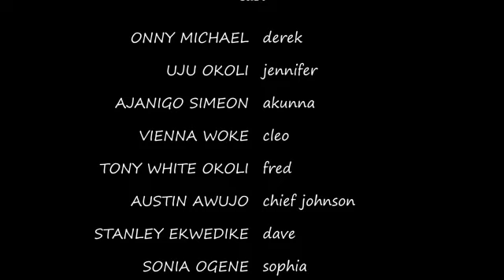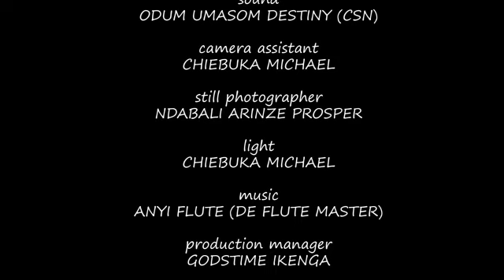He Only Employed D Poor Village Girl 2 Work As A Maid But Found Wife Material In Her-NG MOVIE 2024